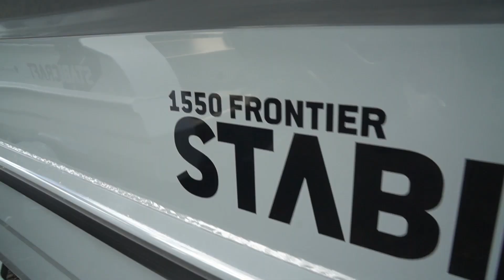1550 Frontier | Yamaha f70hp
1550 Frontier | Powered by Yamaha f70hp

Our Stabioftheweek is this beauty grey 1550 Frontier. With enough space for all your fishing, diving gear or water sports gear, this boat has serious potential for serious adventure! The bow platform makes for a super comfortable seating platform while at anchor; a wicked casting platform while fishing, or even some fun for the kids doing bombs off the front!!

This package comes with a Yamaha f70hp outboard, DMW Trailer AND loads more. Find out more below!

LEARN ABOUT THE FRONTIER MODEL:
The 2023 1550 Frontier marks the much-anticipated return of a popular Stabicraft model. We have reworked and rearranged the model for broader end-user appeal and expanded on the features of its very popular smaller sibling, the 1450 Frontier while offering an open-boat style alternative to the immensely popular 1550 Fisher.